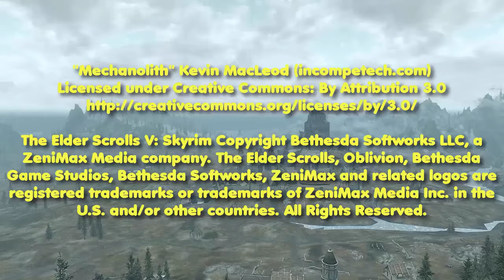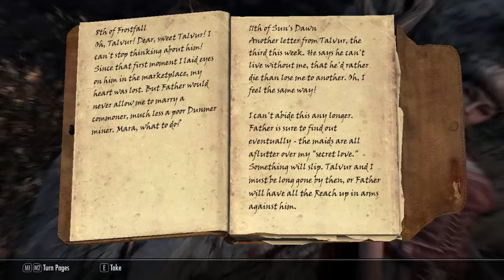Skyrim - Episode 55 - Moonstone Mine